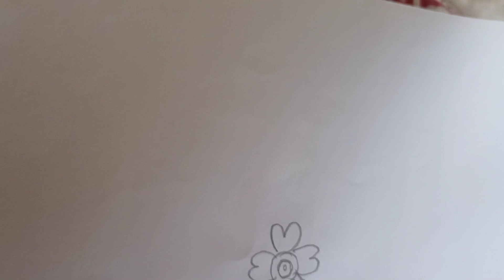easy rangoli design 💮💮💮